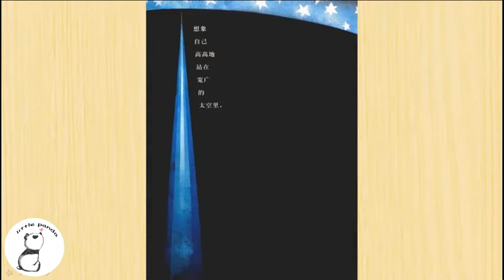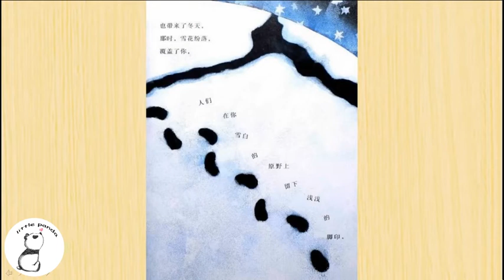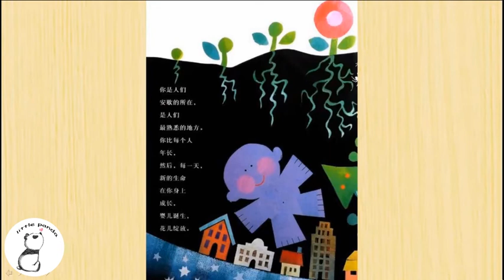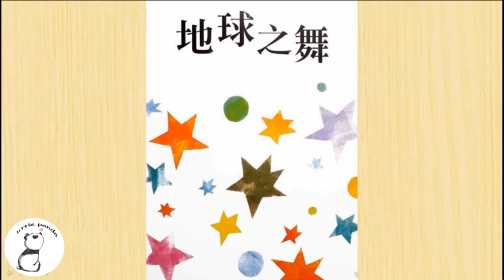【有声绘本NO ads】《地球之舞》你看过地球跳舞吗？和地球一起旋转，来一场奇幻之旅吧！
（芭比、妈咪，(*╹▽╹*)，“教育”就从一个好玩的故事开始吧！）